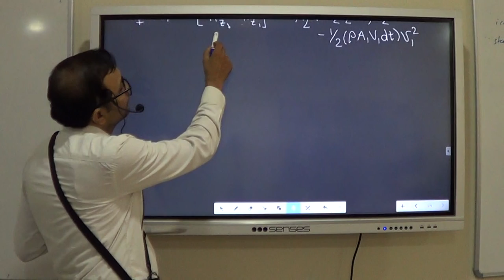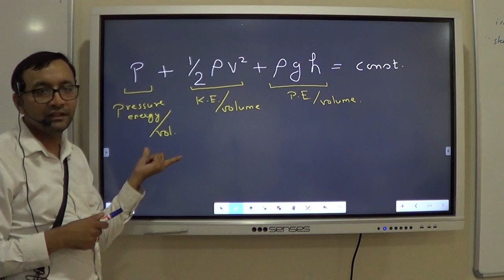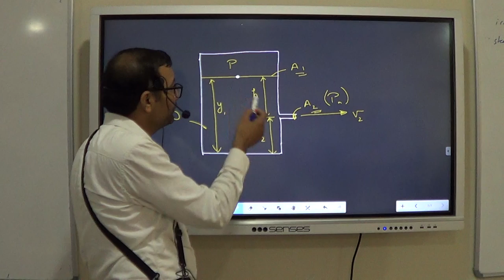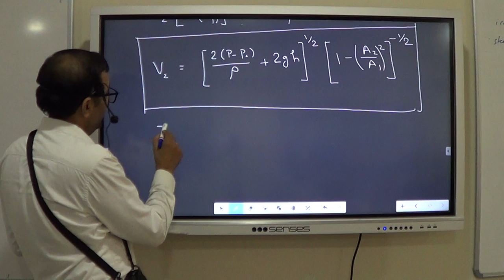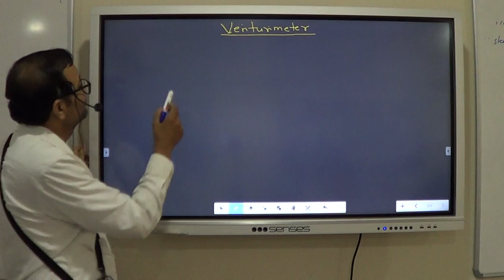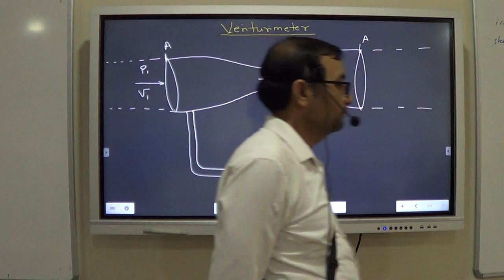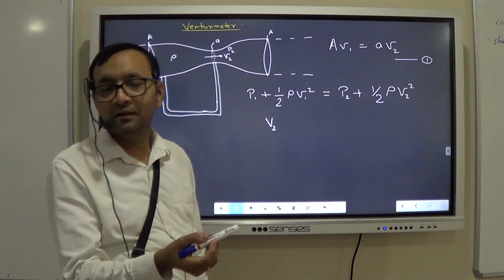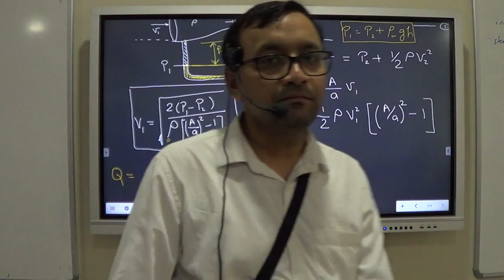Fluid Dynamics - 2